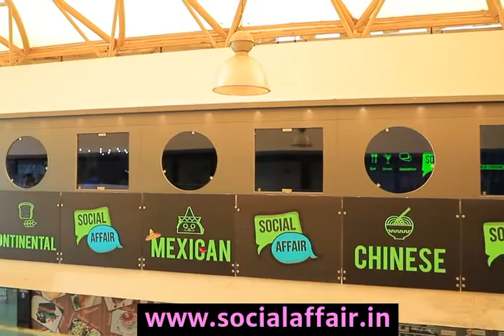SocialAffair Restaurant vadodara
WorldCuisine Specialties’ in Italian, mexican, chinese, thai, indian, tandoor, mocktail bar, wood fire oven pizza and lot more.